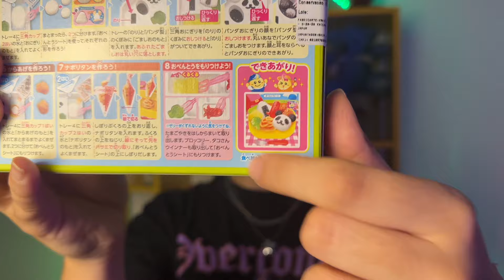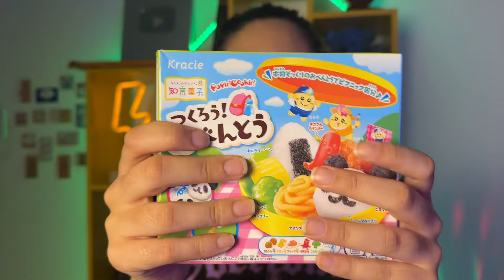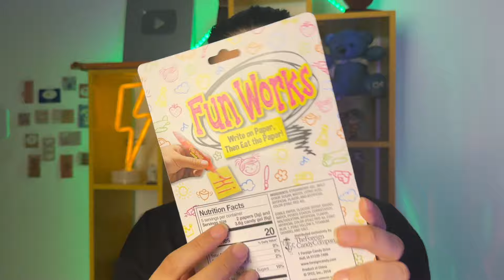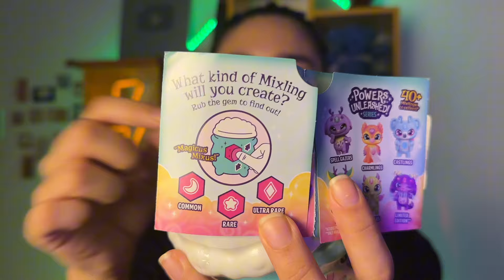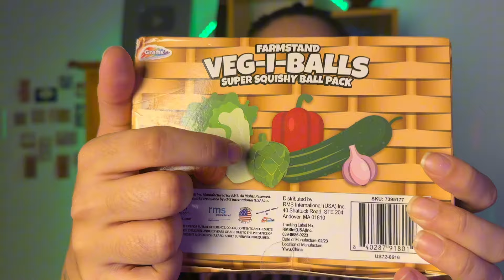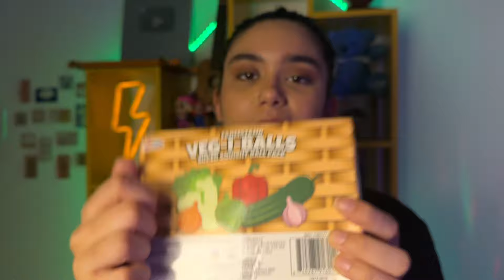ASMR POV: TIA RICA TE DANDO PRESENTE NO DIA DAS CRIANÇAS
Veja esse vídeo em um lugar tranquilo sem muitos ruídos, use seus fones de ouvido para um melhor resultado e concentre-se em todos os sons relaxantes promovidos aqui!

Watch this video in a quiet place without a lot of noise, use your headphones for a better result and focus on all the relaxing sounds promoted here!